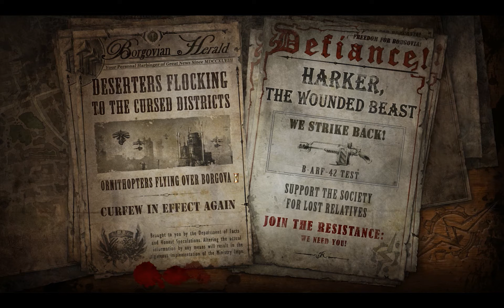The Incredible Adventures Of Van Helsing 2 - #45 - Quetsch mit Soße!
Das Finale des Tower-Defense mit dem Alpha-Prototyp steht an, danach wieder ab in den Handelsdistrikt.

Let's play together mit Bacon L'Orange

theincredibleadventuresofvanhelsing2|45|Quetsch mit Soße@LP4F